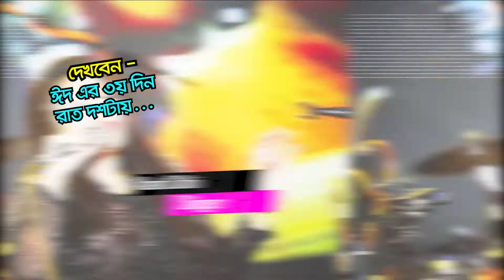ঈদ স্পেশাল কনসার্ট দেখতে চোখ রাখুন জাগো নিউজে || Jago News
ঈদ স্পেশাল কনসার্ট দেখতে চোখ রাখুন জাগো নিউজে